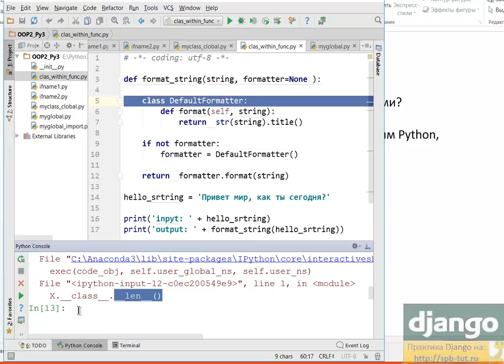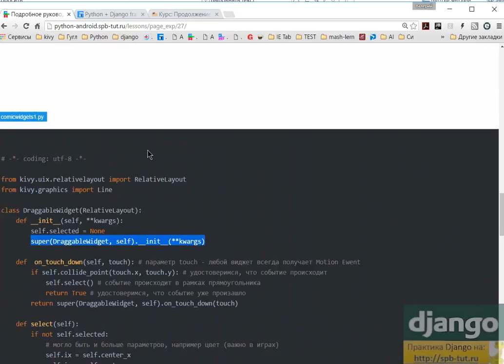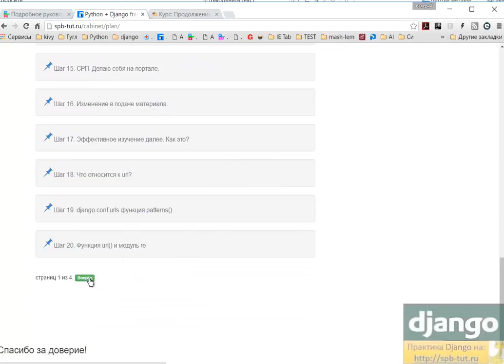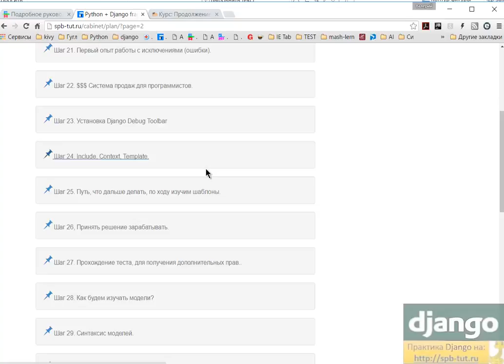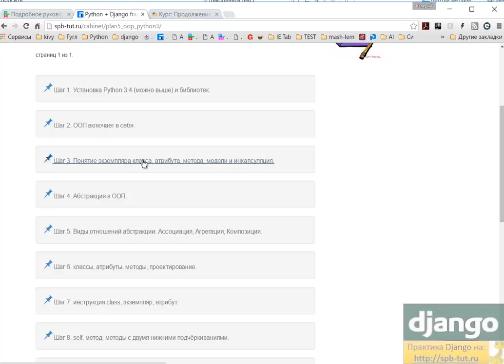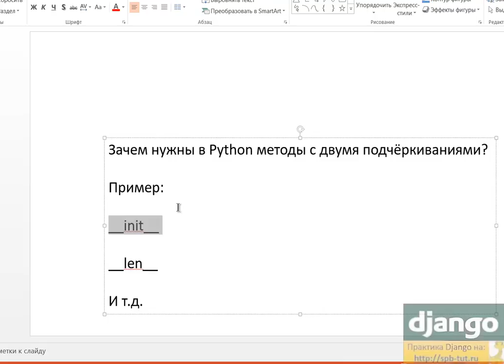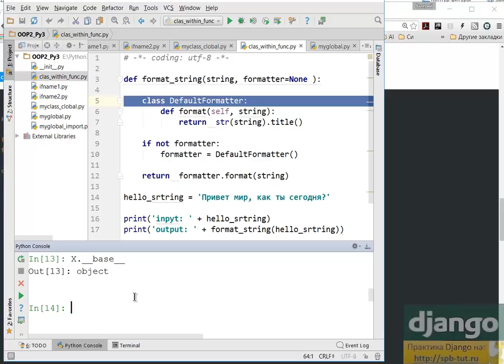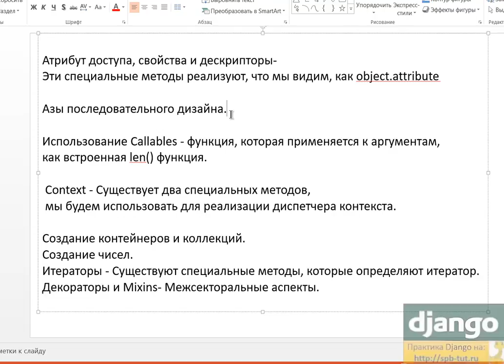Зачем нужны методы с двумя нижними подчёркиваниями в Python?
Перейти к разделу Пайтон объектно-ориентированное программирование.